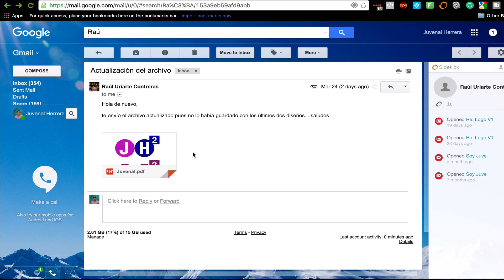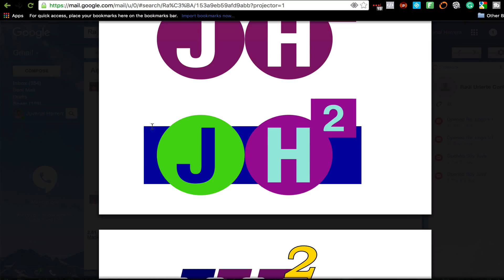Ajustes De Logotipo JHH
Unos ajustes de logotipo para JHH. Son dos: El primero ajustar en color morado a el más brillante y el segundo las esquinas; redondearlas.